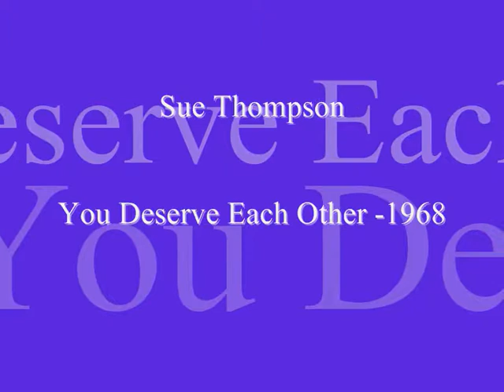Sue Thompson - You Deserve Each Other -1968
I have no rights to the pictures, song / music, just the pleasure to put pictures to the music on my old records.